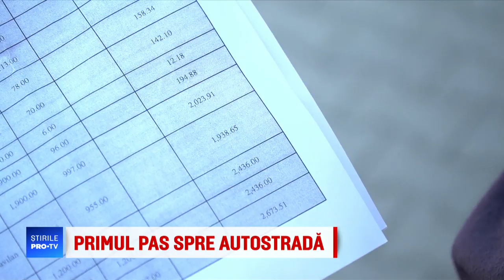Exproprieri cu scandal pentru cea mai așteptată autostradă. ”E tragic, nu e normal”